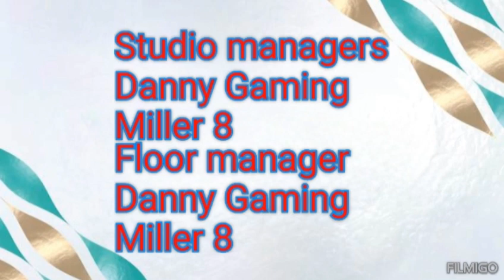This Morning - Rishi sunak calls a General Election on the 4thJuly 2024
This is an episode of This Morning where's its This Morning view and they are talking about the prime minister General election plans!
Thanks to @ClipzFnzyt for the help on this episode